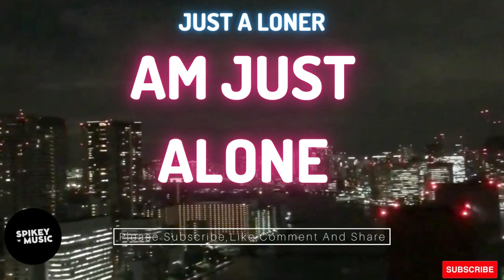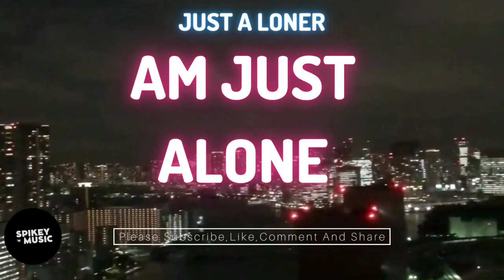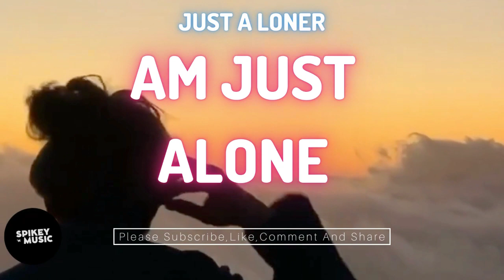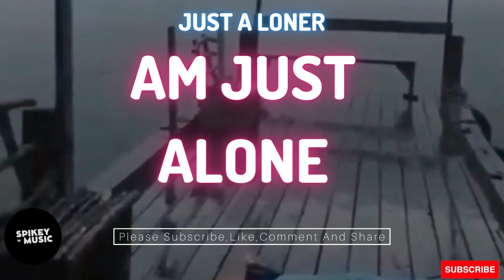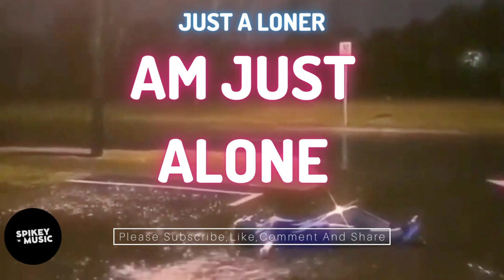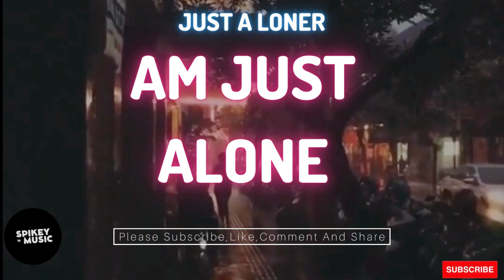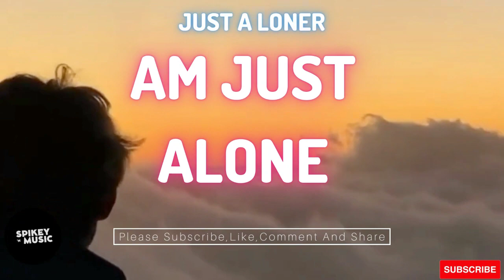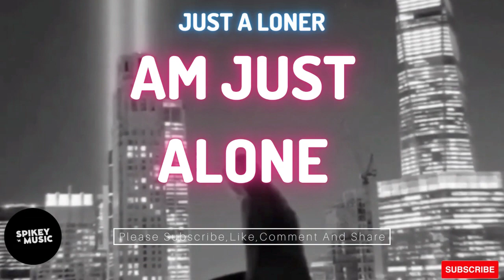AM JUST BORED WITH LIFE | SAD Lo-fi PLAYLIST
Hey Guys Am Back With A New Project
Another Vol
I Hope You Enjoy